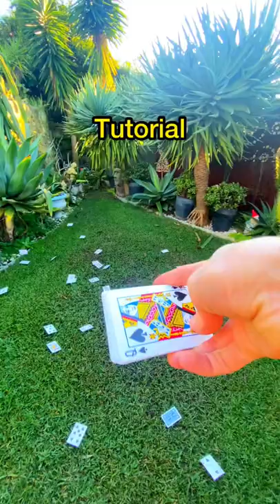Ninja Card Throwing TUTORIAL🤯